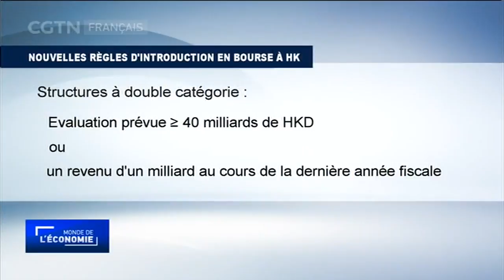Les structures à double catégorie d’actions acceptées